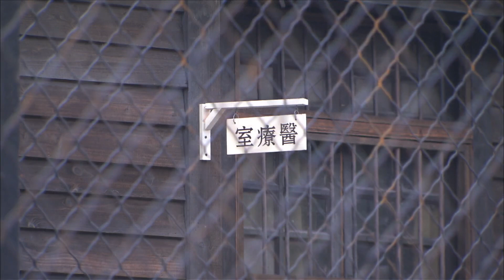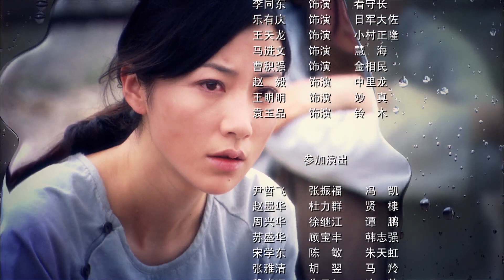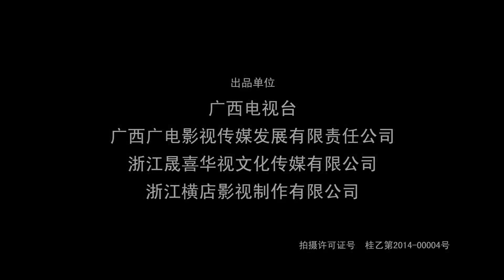衝出月亮島 16丨Out of the Moon Island 16（朱泳騰、韓雪、安澤豪等主演）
抗戰爆發後，中國軍隊堅持持久抗戰，粉碎了日軍“三個月滅亡中國”的妄想，深陷戰爭泥潭、耗盡國力和資源後，日軍大本營對中國戰區的日軍提出以戰養戰、自給自足的無奈要求。東北日軍按大本營的要求，在月亮島秘密興建勞工營，抓捕3000餘百姓和戰俘充當勞工。在日軍獄方慘無人道的監管下，3000名勞工在地獄裏生死掙扎。面對死亡，勞工一次次自發越獄，都以失敗告終。以劉墨揚、陸剛為核心的越獄組織者意識到必須組織起全體勞工，統一行動。一個以“章魚”為名的越獄計畫在悄悄展開。面對獄方宣稱如同鐵桶一樣滴水不漏的監管，劉墨揚和陸剛等不懈努力，終於找到鐵桶中的一個個細微漏洞和薄弱環節，而八路軍女戰俘邱天紅為越獄行動而英勇犧牲的壯舉，將一盤散沙的勞工迅速凝聚，衝破監防，成功越獄，奏響了一曲盪氣迴腸的生命交響  。